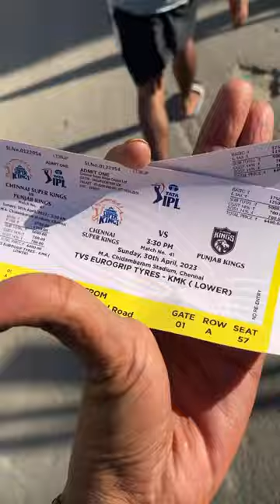Hospitality run💛 Kmk lower